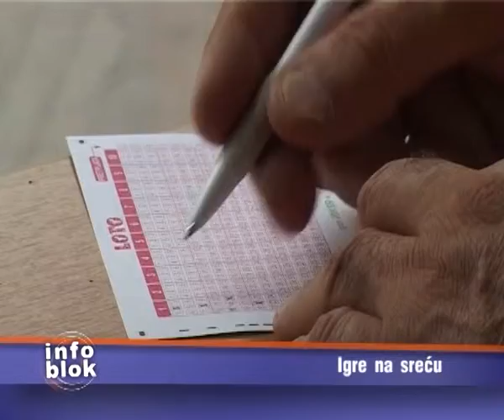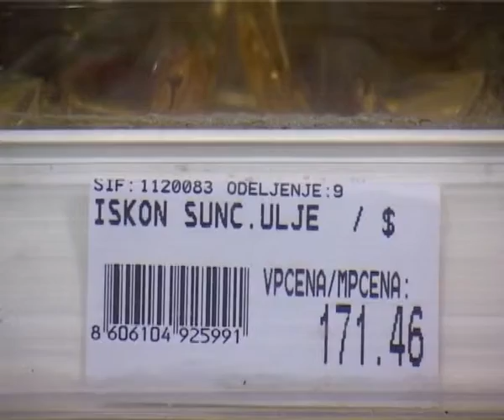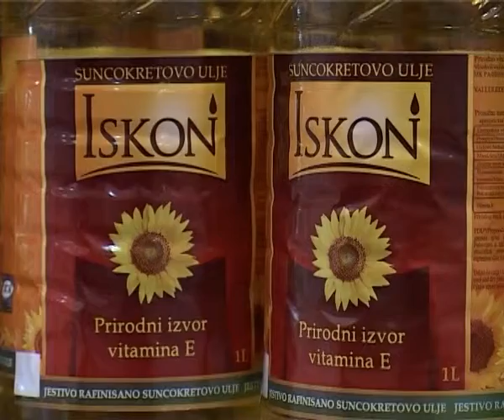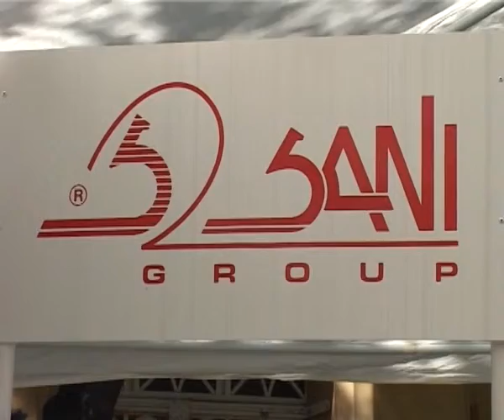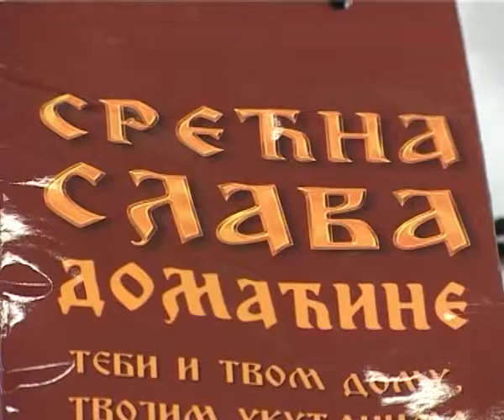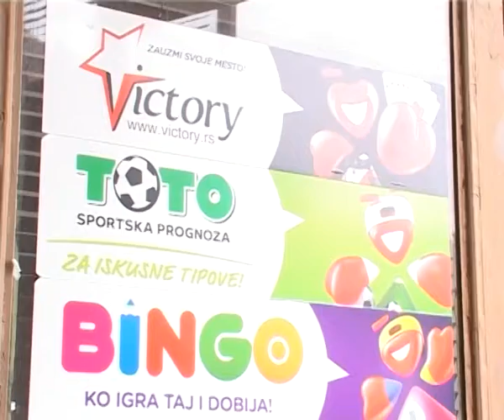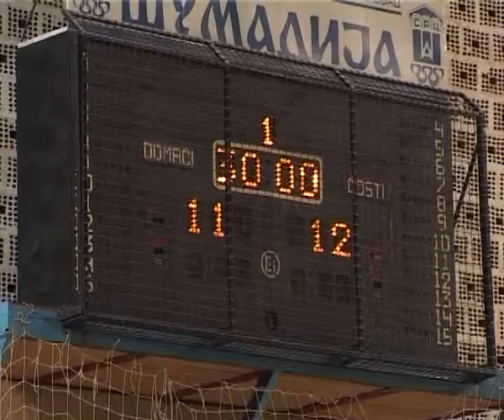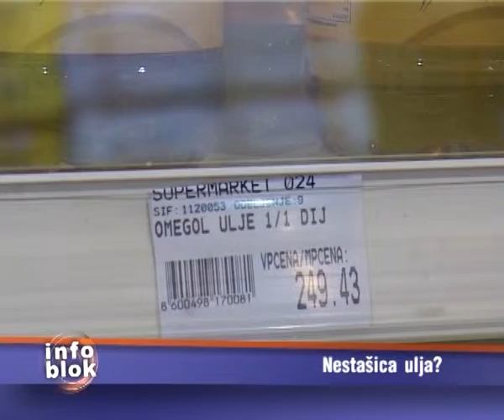Info blok 13.09.2012.